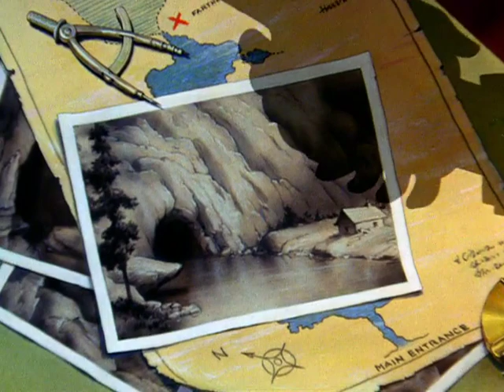Superman (1941) - The Underground World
A local scientist, Dr. Henderson, comes to the Daily Planet with a proposition for Perry White. Several decades earlier, Dr. Henderson's father discovered a series of caverns that he named the "Henderson caves". The elder Dr. Henderson explored the caves for several years before he mysteriously disappeared in them. Now, the younger Dr. Henderson would like to go back into the caverns. He would like the Daily Planet to fund the expedition, and he would like Clark Kent and Lois Lane to come along and report on everything they find. Mr. White agrees.

Several days later, Clark, Lois & Dr. Henderson are at the entrance to the Henderson caves, ready to go spelunking. The caverns are part of a river system, so the only way into the caverns is by boat. Lois & Dr. Henderson take the first boat and Clark follows later. Inside the cave, Lois & Dr. Henderson row into a large grotto. They dock on the side of the river, but once they step out, the boat drifts off down the river. A sack of dynamite in the boat is accidentally ignited and causes an explosion that Clark, who is just entering the caverns, can hear outside. Sensing danger, Clark paddles faster.

Dr. Henderson & Lois have been captured by a race of "Hawk Men", living in the caverns. The explosion blasted open a hole in their cave, giving them a passage to the surface. Dr. Henderson & Lois are brought before their king. They see a statue of Dr. Henderson's father above the king's throne. Neither of them understands why the Hawk Men have a statue like that or where they got it. The king signals to the others and Lois & Dr. Henderson are tied to a stone slab.

As Clark enters the cave, he sees Lois and Dr. Henderson being lowered into a giant pot of a bubbling, gold-colored liquid. Seeing the liquid, Lois looks back at the statue of the elder Dr. Henderson, and, suddenly, realizes where it came from. The Hawk Men had fatally coated him in gold metal. Now they were about to do the same thing to Lois and the younger Dr. Henderson. Clark quickly changes into Superman, but before he can save Lois & Dr. Henderson, he must first fight his way through an army of Hawk Men. Once he's finished with the Hawk Men, he saves Lois & Dr. Henderson and wastes no time getting them out of the cave. The Hawk Men chase after them, but Superman uses more dynamite to cover the entrance to their cave with rubble.

Back at the Daily Planet, Mr. White is impressed by Clark & Lois's findings, but he feels no one would believe the story. He burns the report and the photographs taken in the caverns.

The Underground World (1943) is the sixteenth of seventeen animated Technicolor short films based upon the DC Comics character Superman. Directed by Seymour Kneitel and produced by Famous Studios, the cartoon was originally released to theaters by Paramount Pictures on June 18, 1943] It marks the final appearance of Lois Lane in a Superman cartoon.

The cartoons fell into the public domain when National Comics failed to renew their copyrights in the late 1960s/early 1970s. Taken from the Blu-ray included with the 4K release of Superman II: The Richard Donner Cut.